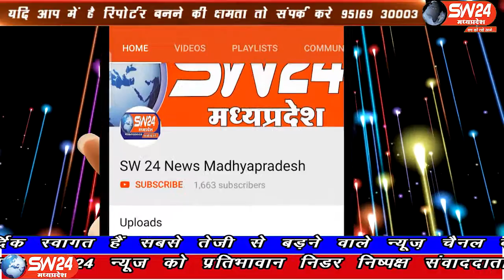sw24news khargone, 10.10.2019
मध्यप्रदेश के खरगोन जिले के कसरावद में आरएसएस का विशाल पथ संचलन निकाला गयाsw24news